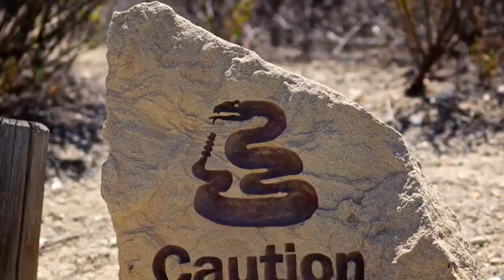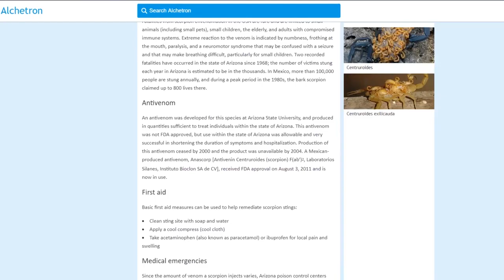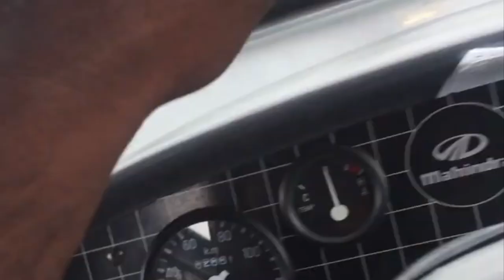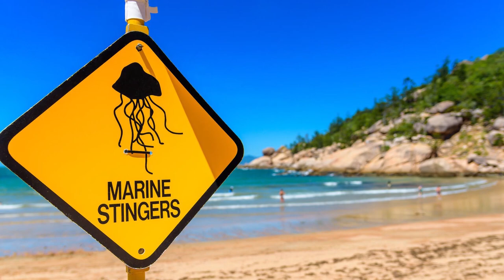Beware of these animals when traveling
Beware of these animals when traveling. Today I will tell you about the most dangerous animals for travelers. These animals are from all over the world, popular for travel.
If you are going on a safari, or even just to the zoo in a nearby town, this information will be helpful to you. I will tell you why you need to watch out for certain wild animals. I will also show and tell you what they can do.